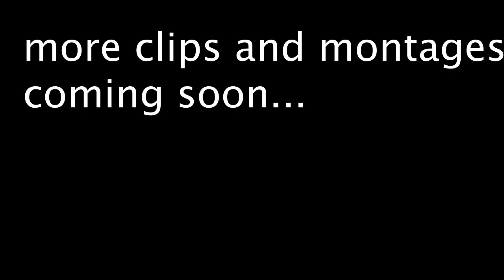CAUGHT RED HANDED!!!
18+ lol